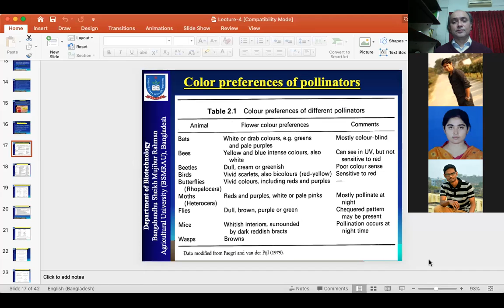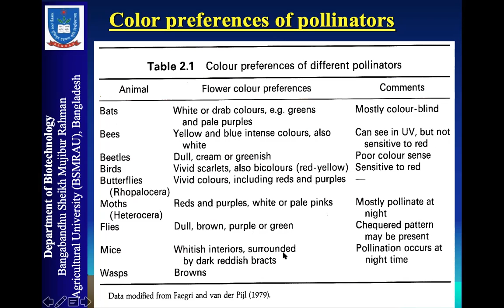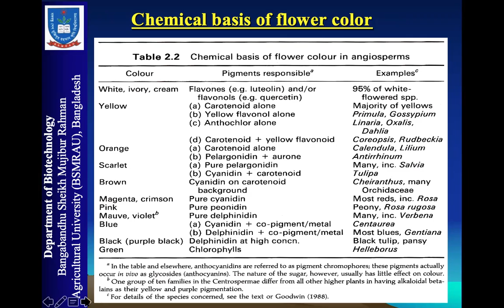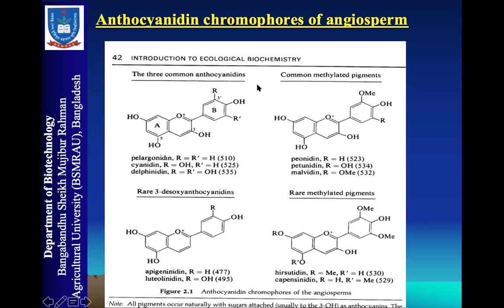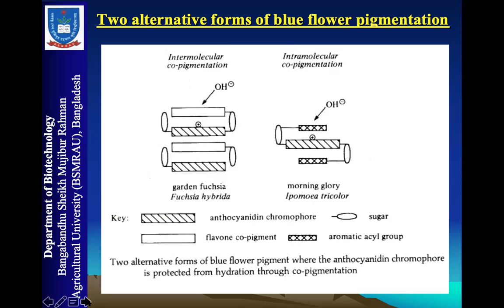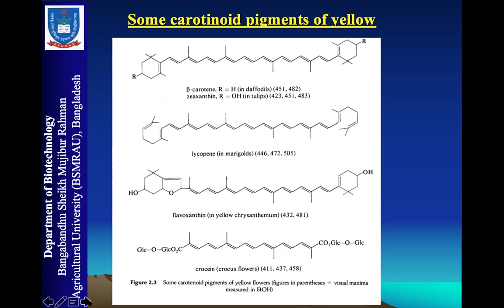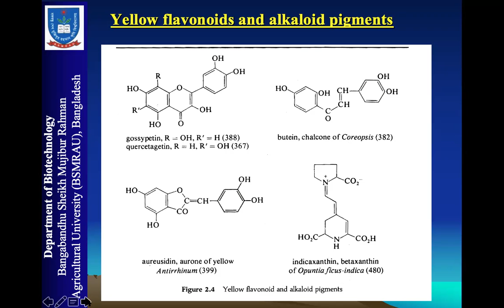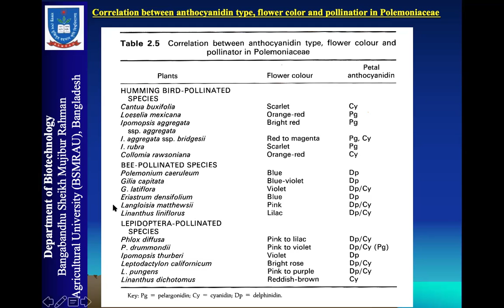BTL 527: Ecological Chemistry of Plant Pollination